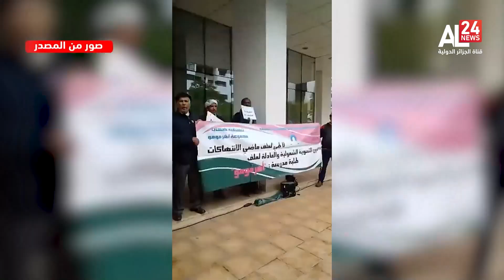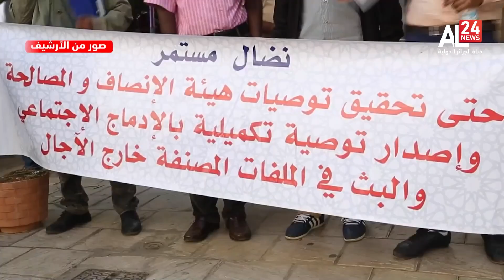المغرب | ضحايا سنوات الجمر والرصاص ينتفضون ضد التهميش والإقصاء